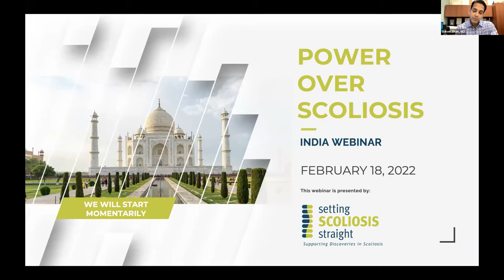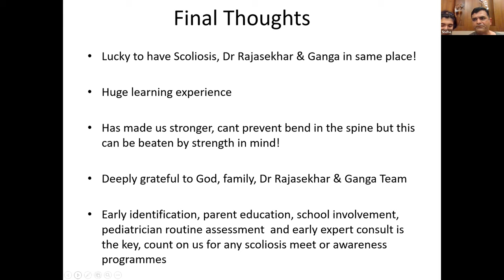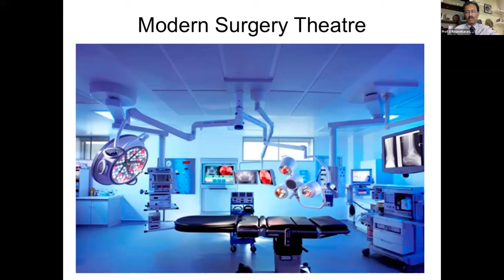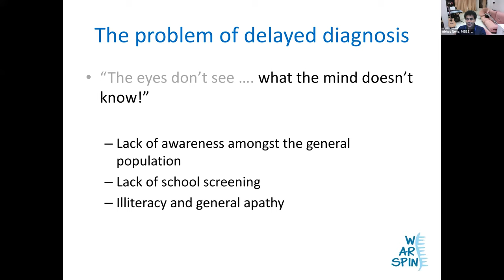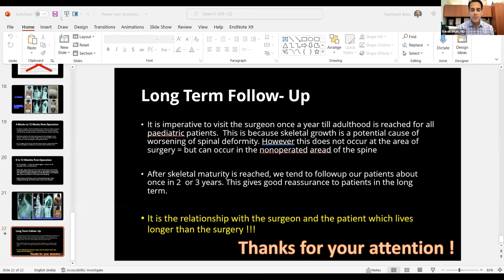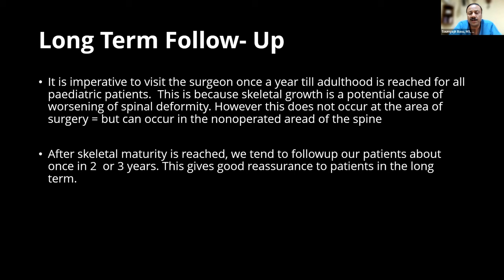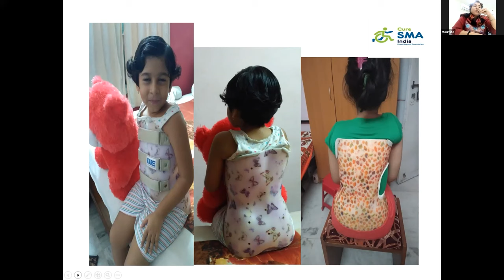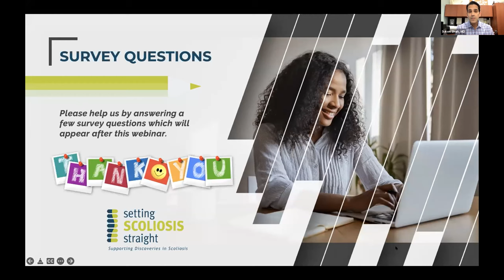2022 India Webinar | Power Over Scoliosis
Power Over Scoliosis is a FREE, comprehensive, and fun program designed to educate scoliosis patients and families on currently available scoliosis treatments. Families need evidence-based information when faced with life-altering decisions about treatment, and Power Over Scoliosis offers it for FREE. As we strive to offer relevant, global professional perspectives, this webinar will feature 3 guest surgeon speakers from India.

Moderator:
Suken Shah, MD

Guest Surgeon Speakers from India:
Abhay Nene, MBBS, MS
Prof. S Rajasekaran, PhD
Saumyajit Basu, MS(Orth), DNM(Orth), FRCSEd

Patient/Parent Speaker from India:
Sneha and Krishnan (Father) Swaminathan
Moumita Ghosh

Topics include:
00:00 - Introduction
03:00 - Scoliosis 101
06:20 - Patient Story - Sneha Swaminathan with her father Dr. Krishnan Swaminathan
12:29 - Scoliosis Surgery - What has made it safe now - Dr. Raja
29:03 - Scoliosis: Problem of delayed diagnosis and non-operative treatment challenges in India - Dr. Nene
42:20 - Post-op and follow up care following scoliosis surgery in India - Dr. Basu
59:19 - CureSMA Foundation - Moumita Ghosh